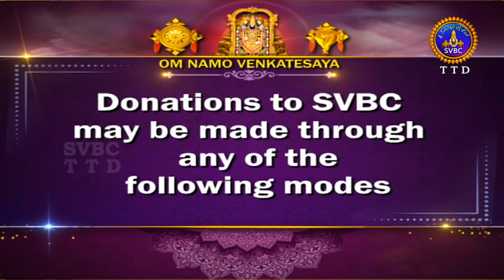వేదపారాయణం || Vedaparayanam || Tirumala || 23-12-2022 || SVBC TTD